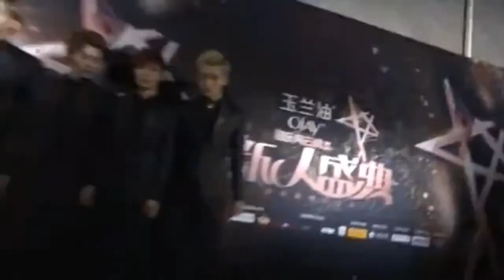EXO-M Red Carpet @Chinese Billboard Awards 131206